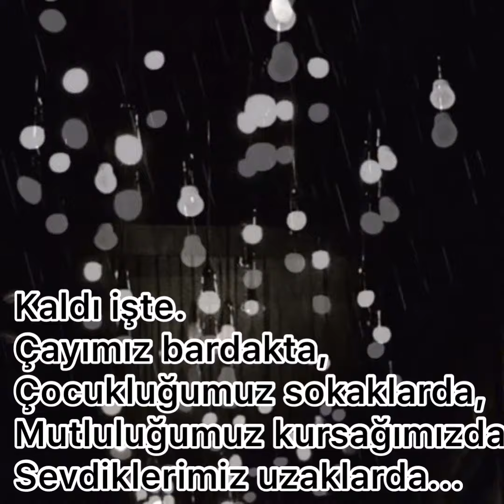Dünyanın en güzel fon müziği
Kaldı işte.
Çayımız bardakta,
Çocukluğumuz sokaklarda,
Mutluluğumuz kursağımızda,
Sevdiklerimiz uzaklarda...